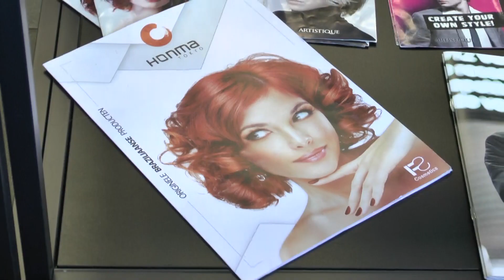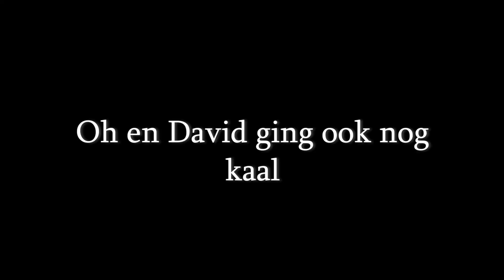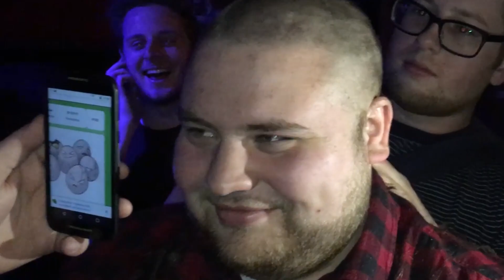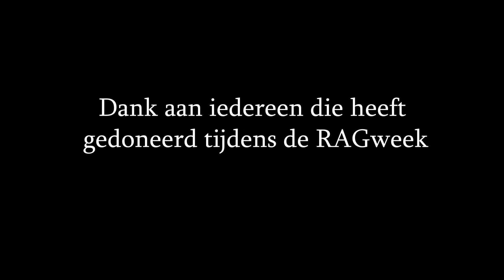RAGweek donaties - Bestuur gaat ROOD & KAAL!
Om geld bijeen te brengen voor goede doelen in de RAGweek, krijgt Tycho een uiterst pittige kleurspoeling en blijft er bij David weinig van zijn hoofdhaar over! Dank aan iedereen die heeft meegedaan aan de RAGweek en ook zijn donatie heeft laten meetellen.